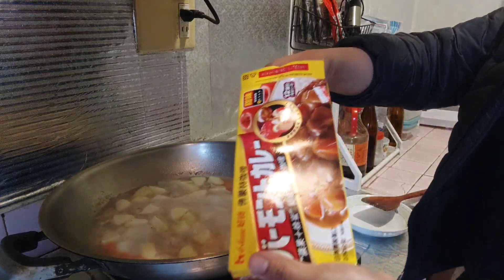MASAKAN KHAS TAIWAN ‼️ KARI AYAM ALA TAIWAN, MUDAH DAN ENAK